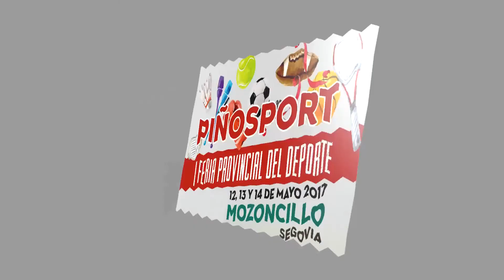Exhibición de DRONES INSPIRE II en Mozoncillo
Carrera de DRONES por el Club de Drones Tres Cantos de Madrid en la 1ª Feria Provincial del Deporte de Segovia en la localidad de Mozoncillo PiñoSport.

Contenido con derechos de autor: Fast Car
Autor de la reclamación: UMG

Parte de mi equipo audiovisual utilizado:

Cámaras:
Sony a6300:

Sony Alpha ILCEM3:

Objetivos
Objetivo Sony SEL 18-105G:

Sony Zeiss 55mm 1.8:

Trípode mono pie:

Mochila abrazadera de viaje:

Hebilla del cinturón de liberación rápida: